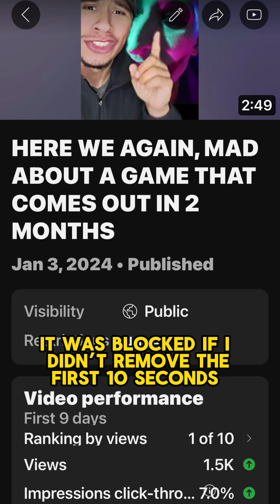would this have changed anything?